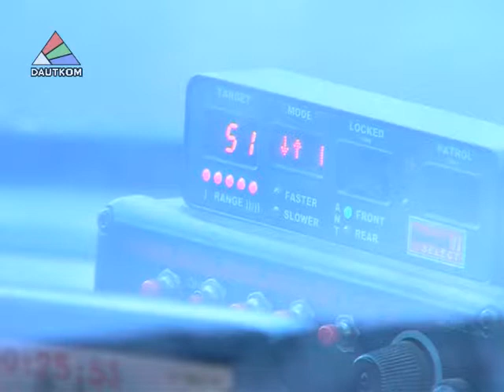"Ātruma maratona" rezultāti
16. aprīlī norisinājās pirmais Eiropas mēroga "ātruma maratons", kurā aktīvi iesaistījās Latgales policijas dsarbinieki. Kopā ar viņiem reidā piedalījās televīzijas DAUTKOM operatori un žurnālisti.